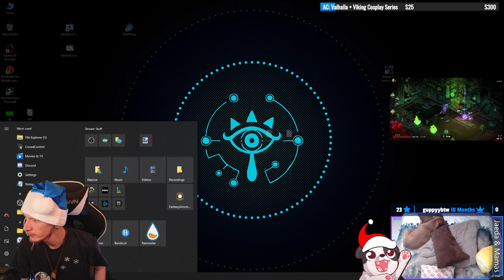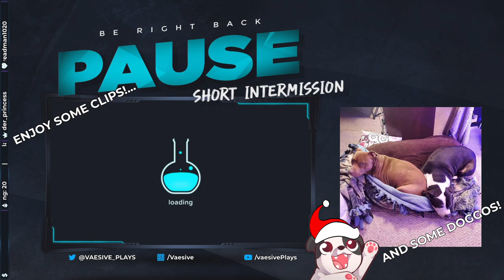I JUST WANNA HANG OUT WITH MOM FOR A BIT!!! | Hades #17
First 2 runs and we get a W?! Pog
Also, Poseidon is on my naughty list; GIVE ME YOUR LAST BOON!!!

00:00:00 - Intro / Dive using Spear
     01:16:25 - Hades fight
     01:23:20 - A Chat with Persephone
01:35:30 - Dive using Rail
     02:37:00 - Hades fight
     02:43:20 - A Chat with Persephone
02:59:30 - Dive using Shield | Trying for Poseidon's final boon
     04:04:50 - Hades fight
04:12:10 - Dive with Spear | Trying for Poseidon's final boon
04:40:35 - Dive with Fists | Trying for Poseidon's final boon
05:01:10 - Dive with Shield | Trying for Poseidon's final boon
05:35:05 - Dive with Bow | Trying for Poseidon's final boon
     06:22:20 - Hades fight
06:28:10 - Dive with Spear | Trying for Poseidon's final boon
06:46:10 - Outro